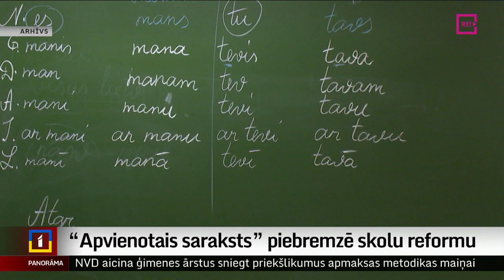“Apvienotais saraksts” piebremzē skolu reformu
Pēc “Apvienotā saraksta” iebildēm valdošās koalīcijas partneri piekrituši no nākamā gada budžeta likumprojektu paketes izņemt Izglītības likuma grozījumus, kas būtu kalpojuši par sākumu skolu tīkla reformai. “Apvienotā saraksta” pārstāvju ieskatā, grozījumi būtu apdraudējuši mazo lauku skolu turpmāku pastāvēšanu. Stāsta  Ģirts Zvirbulis.